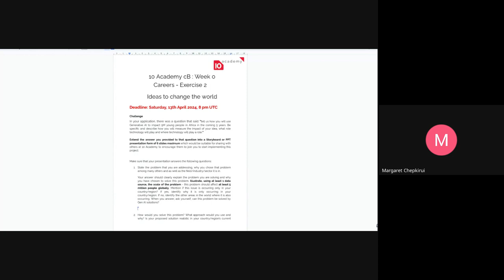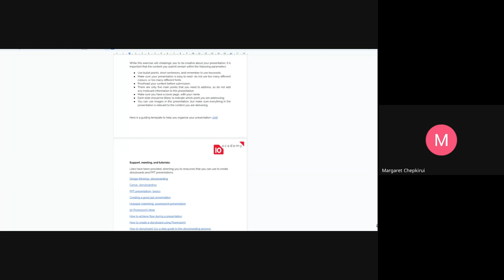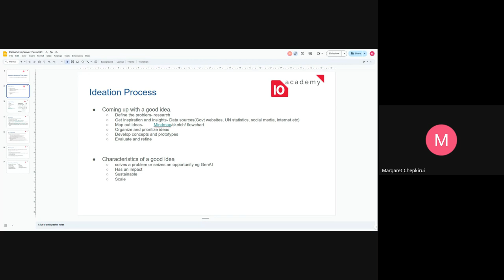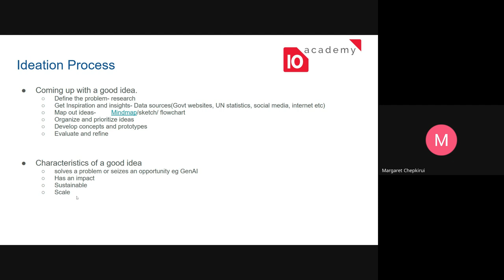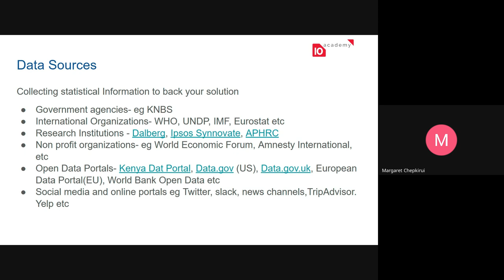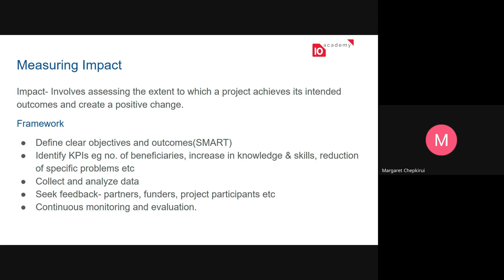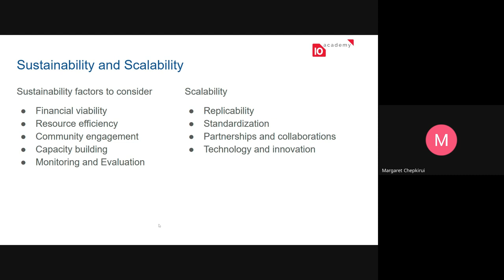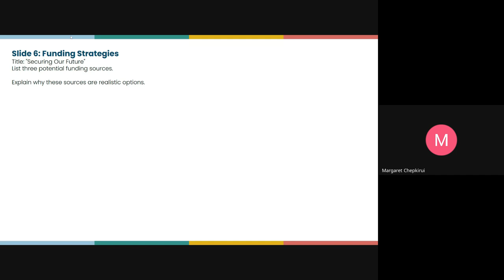Cohort B W0D4, Career tutorial